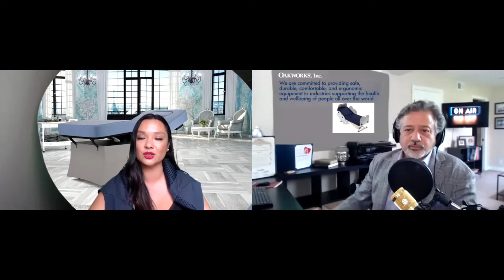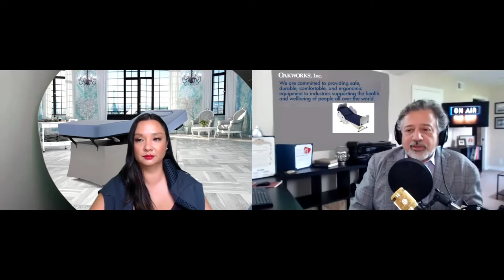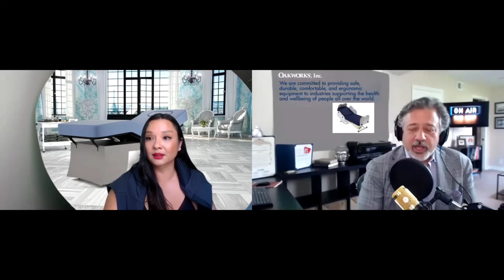The Raad Life with guest Jessica Wadley, VP Business Development at Oakworks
As America looks to reopen some businesses more than others are high touch and close proximity businesses and as such are going ro be more challenged than others to comply with guidelines and peoples expectations for public safety.

One such industry or sector is the Spa & Wellness industry and in this episode we try to explore some of the conversations taking place right now between business owners and vendors as to how best meet customers needs in a post Covid-19 world where one doesn't have the choice of being 6 feet apart in the course of providing a service.

Check out the video for our sit down with Jessica Wadley VP of business development for Oakworks Inc one of the major providers of equipment to the resort, day and medical spa markets as a ell as having a division servicing hospitals and the Healthcare sector.
The Raad Life is produced by Golden Seal Productions .